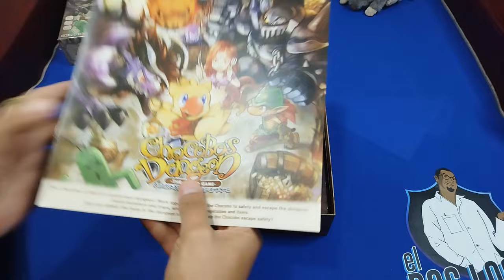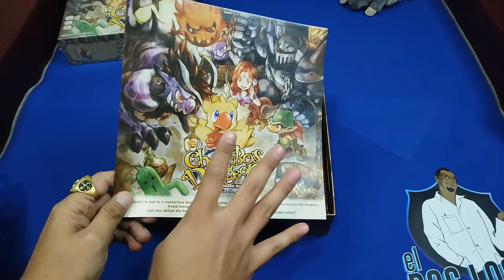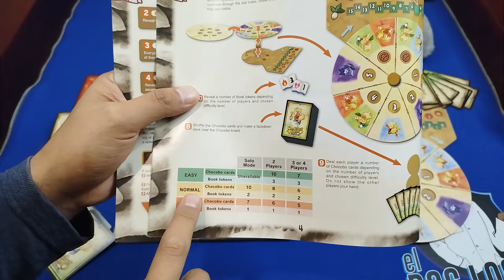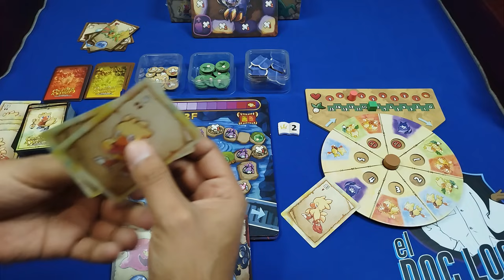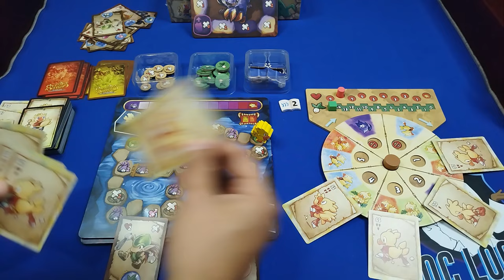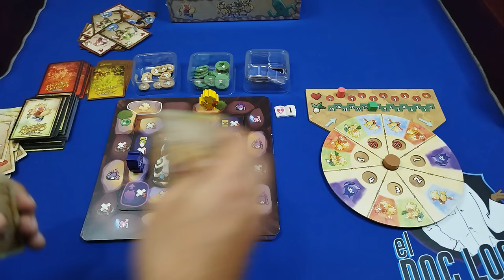¡Ayuda al Chocobo a escapar del peligrosísimo calabozo!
Contenidos y modo de juego de Chocobo's Dungeon de Square Enix

Consíguelo en Amazon *Aún no disponible*